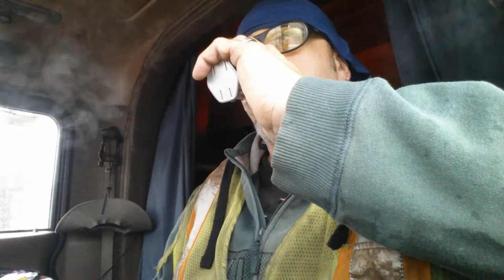To : SUCK-CESSPOOL TRUCKING aka SUCkESSFUL TRUCKING